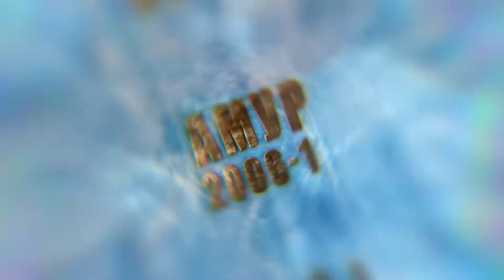Амур - 2006-1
Школа хоккея "АМУР"

2022
Хабаровск